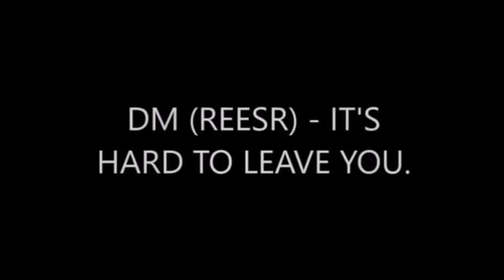DM: My time is going tighter to accommodate you, my father in heaven will do the rest@WildNatureUniqueTV.